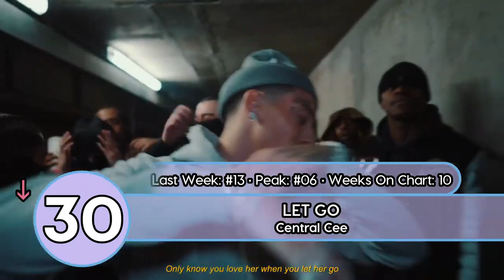Top 40 Songs Of The Week - March 4, 2023 (UK Singles Chart) | Billboard Top Music Charts 2023